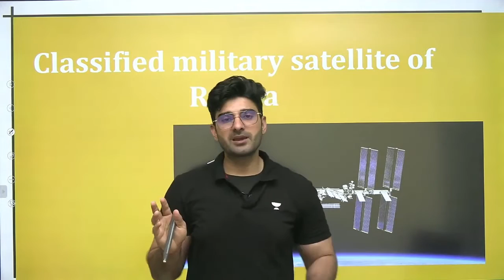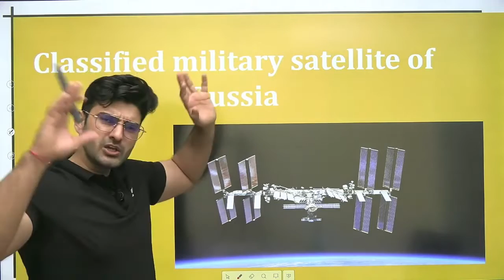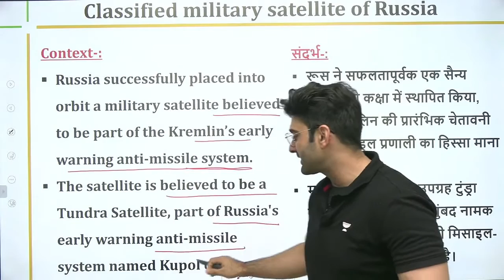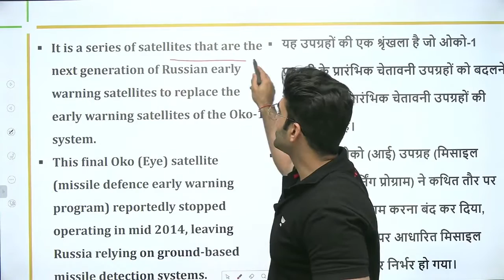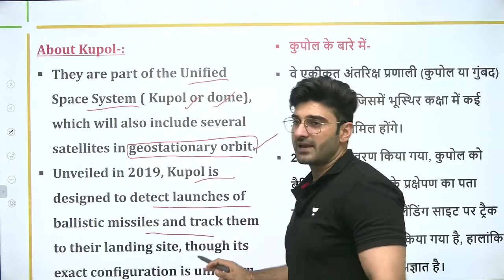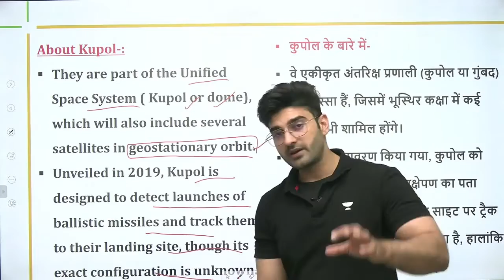Kupol | A Classified military satellite of Russia | Current Affairs by Sumit Rathi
In this session, Sumit Rathi will be taking a session from Current Affairs on Kupol | A Classified military satellite of Russia for UPSC CSE/IAS 2022/23.

08:00 AM: Current Affairs by Sumit Rathi Sir

Unacademy Learner App Benefits:

1. Learn from your favorite Educator
2. Dedicated DOUBT sessions
3. One Subscription, Unlimited Access
4. Real-time interaction with Educators
5. You can ask doubts in live class
6. Limited students
7. Download the videos & watch offline

Get the UPSC-CSE GS Iconic Advantage:
1. Personal Coach
2. Study Planner & Bi-weekly Reviews
3. Dedicated Doubt Clearing Space
4. Personalized Test Analysis
5. Study Booster Sessions
6. Preparatory Study Material
7. All the Unacademy Subscription Benefits